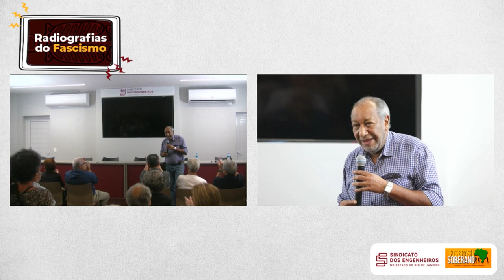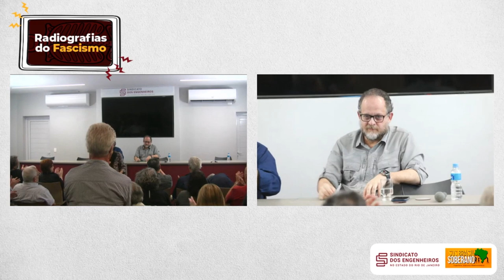Ciclo de palestras Radiografias do Fascismo - “Colonialismo e Racismo”, com Breno Altman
Na segunda palestra do ciclo Radiografias do Fascismo, o jornalista e fundador do site Opera Mundi, Breno Altman, lançou seu livro “Contra o Sionismo – Retrato de uma Doutrina Colonial e Racista” no auditório do Sindicato dos Engenheiros no Estado do Rio de Janeiro, na Cinelândia, no Centro do Rio.

Altman tratou do tema do livro – a doutrina colonial e racista que forma as bases do sionismo – que é uma coletânea de textos a respeito da questão Palestina/Israel a partir de falas do autor sobre o tema no programa 20 Minutos, exibidos no canal Opera Mundi.

Com literatura escassa em português, o assunto é detalhado pelo jornalista de tradição judaica, comunista e antissionista, que explica como o genocídio vem sendo usado como instrumento para a expulsão do povo palestino e a expansão do regime sionista, não apenas na região que já ocupa, mas em direção a outras fronteiras.